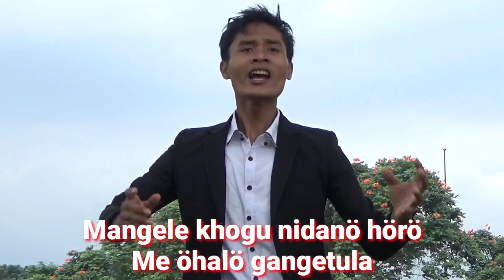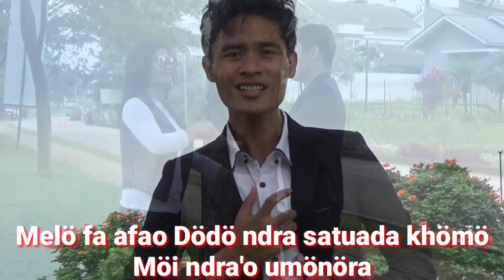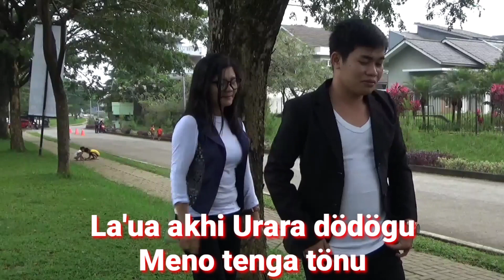FA'OMASIGU || LAGU NIAS TERBARU || Voc : Septinus Lase || Cipt : A. Devan Zai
Tayang dengan suara emas Septinus lase

Semoga dapat terhibur dan bermanfaat.

LAGU NIAS **FA'OMASIGU**
VOC.          : Septinus Lase
Cipt.           : A.Devan Zai
Kamera.    : Apu Lahagu